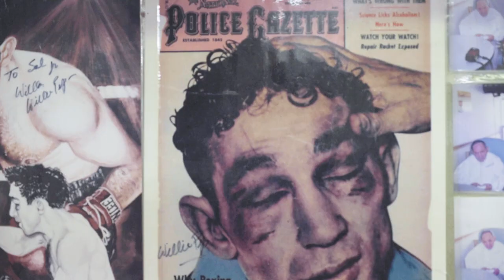Never Be A Punching Bag for Nobody (Trailer)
An affecting portrait of an East Boston boxing gym and the forgotten history of its surrounding neighborhood, alongside an exploration of indie rock musician Naomi Yang’s own fraught family history.

A neighborhood Boston boxing gym out by Logan Airport is the last place you’d expect to find musician Naomi Yang, but that’s where she’s been spending her time, learning boxing and making a feature-length documentary, Never Be A Punching Bag for Nobody. The film weaves together three stories: colorful boxing coach and ex-drill sergeant Sal Bartolo Jr., son of a renowned 1940s East Boston boxing champ; Yang herself, learning boxing from trainer Bartolo and reexamining some of her own family’s disturbing history; and schoolteacher Mary Ellen Welch, who in the 1960s mobilized a group of neighborhood women against encroachment from Logan airport, fighting back against an indifferent city government. None of these protagonists are destined to win the Big Fight, but all offer inspiration to anyone determined to stand up for themselves and hold their ground. Yang’s keen eye for portraiture, landscape, and forgotten local history creates an affecting and revelatory picture of a small patch of urban landscape most have only ever flown over.

Written, directed and photographed by Naomi Yang.
Original score by Naomi Yang.
Sound Design by Ian Coss.